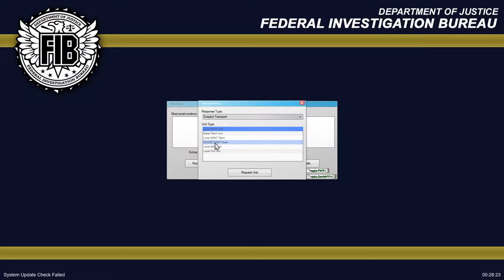GTA V | LSPDFR - Special Tactics - Ep #20 - DEA Unit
It seems that my mic wasn't on while recording this which I am sorry for.